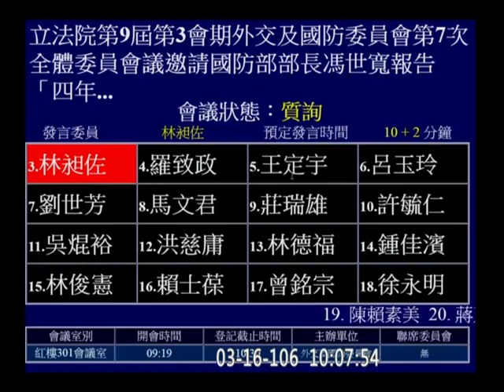20170316｜林昶佐｜外交及國防委員會